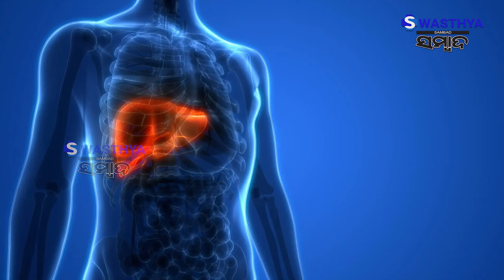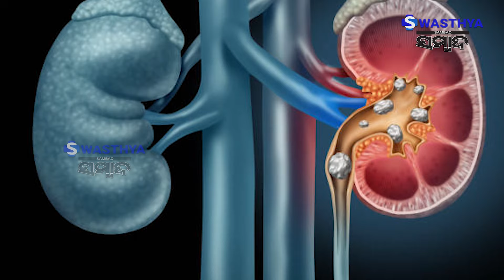କେଉଁମାନେ ବିଟରୁଟ ଜୁସ ପିଇବା ଅନୁଚିତ? | Swasthya Sambad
କେଉଁମାନେ ବିଟରୁଟ ଜୁସ ପିଇବା ଅନୁଚିତ?